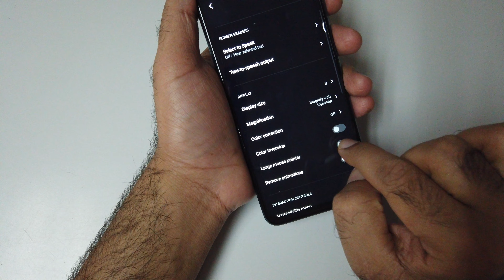Large Mouse Pointer ⚙️Redmi Note 9S/Note 9 Pro!⛏️ | MIUI 11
Redmi Note 9S Large Mouse Pointer.